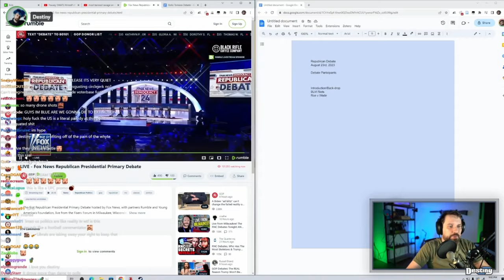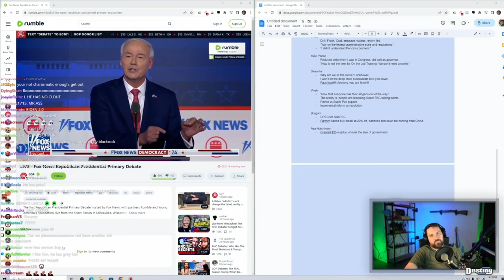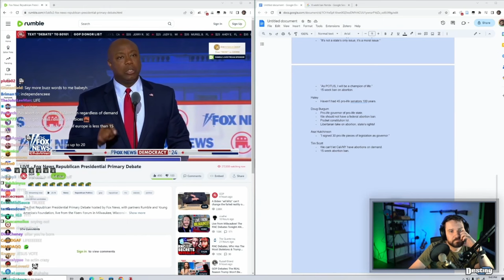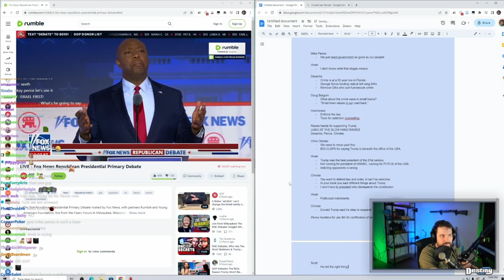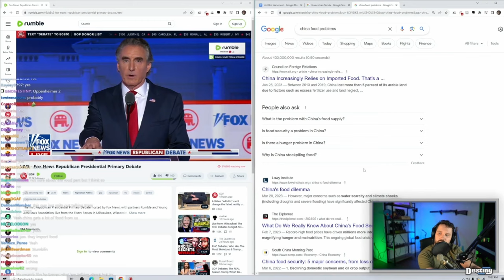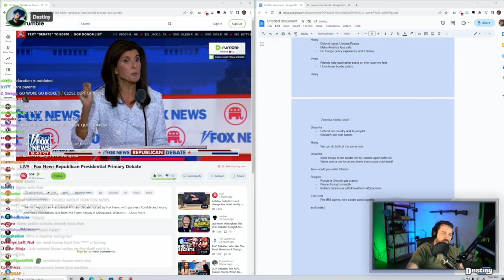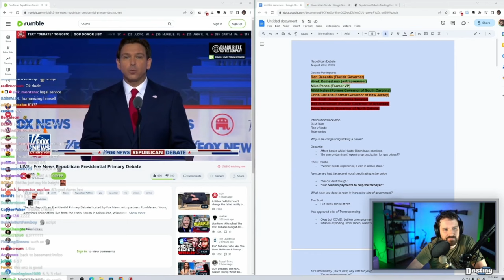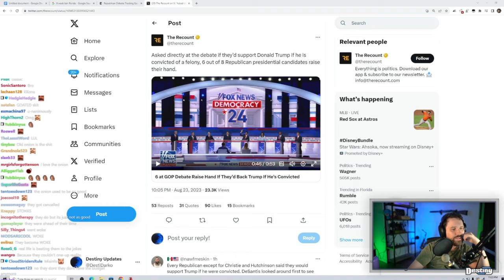Destiny reacts to the GOP Primary Debates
Destiny reacts to the first round of Republican Debates and gives his take on who had the best performance

Date: August 23rd, 2023
 ▼Follow Destiny▼